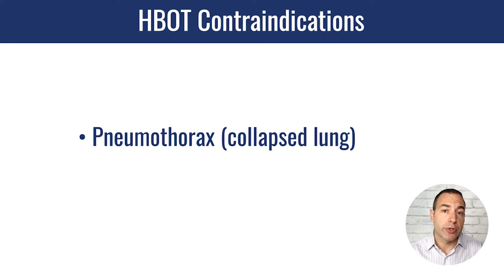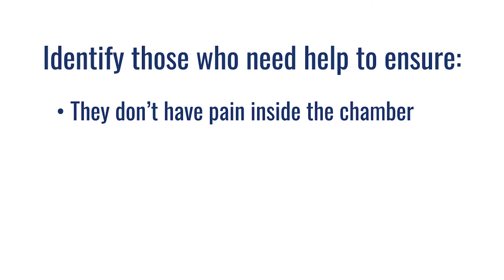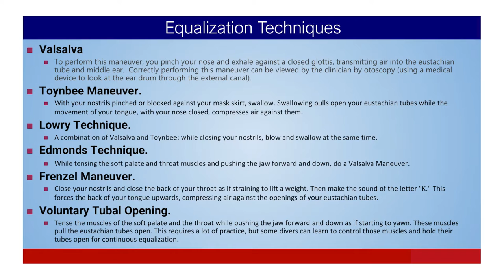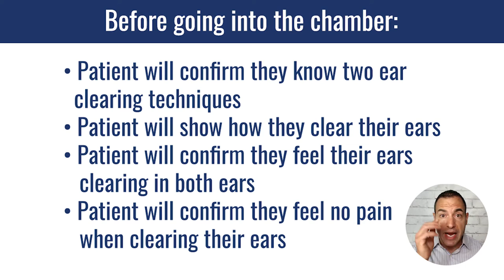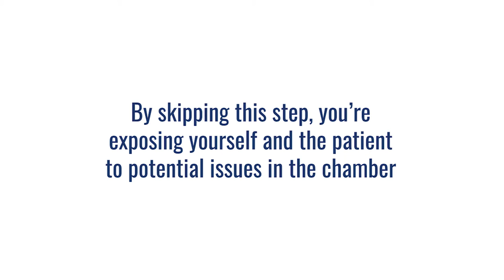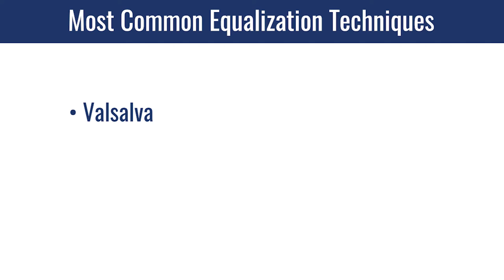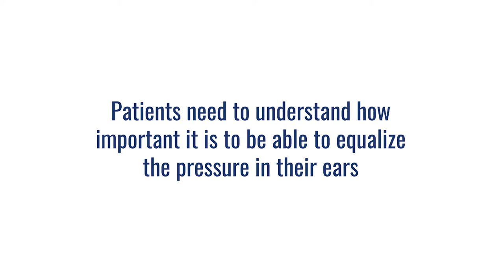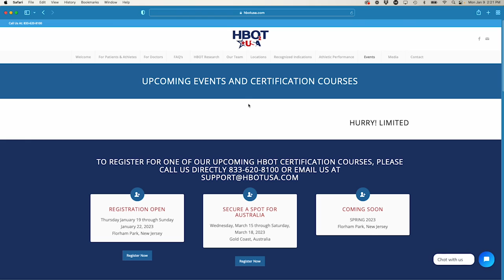Top 3 Methods To Equalize Pressure In Your Ears In A Hyperbaric Chamber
Watch this to learn the 3 top methods to “pop” your ears in a hyperbaric chamber...

One of the most common issues that a patient is ever going to have inside of a chamber is pressure in their ear with the inability to equalize it.

The inability to equalize your ears is one of the only two absolute contraindications to hyperbaric oxygen therapy. It’s manageable for most people and can typically be avoided by taking the time to discuss it with patients and practice ear clearing before they ever get inside a chamber.

In this video I’ll cover the top 3 ways you can equalize the pressure in your ears so you can practice them yourself, and if you’re a practitioner, teach them to your patients.

By giving them the time and coaching they need to get through the pressure changes, you can ensure that:

1. They don't have pain inside your chamber.
2. They have a good experience, so that they're able to then commit to whatever amount of care they need in order to get the benefits or goals they’re trying to achieve.